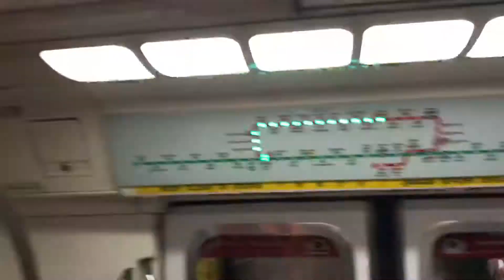[NSL debut train full day] SMRT Trains, Kawasaki C151 003/004 NSL Ride (Toa Payoh - Braddell)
Date of recording: 25 August 2020
Slot: 416
Line/Bound to destination: North South Line to NS1/EW24 Jurong East
Rolling Stock/Model: Kawasaki Heavy Industries - C151 003/004
Stretch: Toa Payoh to Braddell

Finally, here’s the NSL debut train that run on NSL today full day. This train was among the trains that ran on NSL on the first day of NSL service on 7 November 1987.

Well, yesterday 009/010 ran on NSL as 414 but today, it’s 003/004 that ran as 416, which will be ending service at around 1 plus. This train seems to be the last train to AMK Southbound. This train almost arrived Toa Payoh at the same timeframe as the yesterday’s slot is almost close to today’s slot. Non-KSF trains are slowly starting to run full day on NSL but the number could be 1 digit but can be at least less than 5.

Like our Facebook page for our latest bus & train update